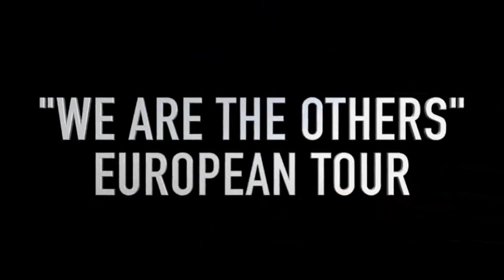MIYAVI fb 2013-2015